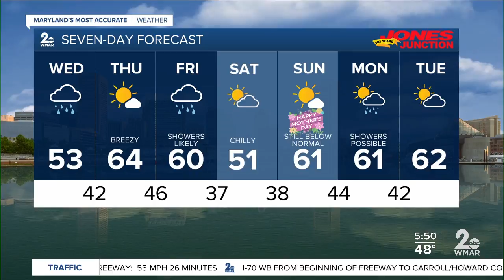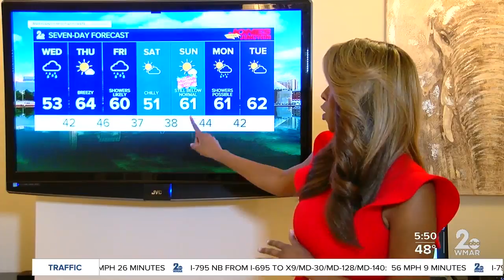Periods of Rain/Drizzle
Chilly Conditions